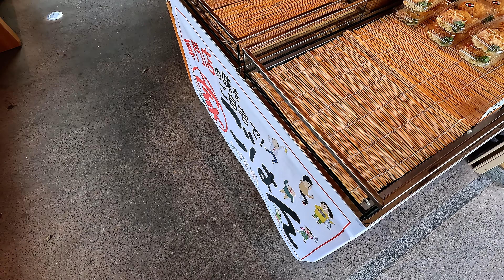Experience Kagoshima City's Cherry Blossom Scene & Painting it! Kagoshima, Japan. Watercolor. 鹿児島花見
Today's journey to art, I'm visiting Kotsuki River's (甲突川) cherry blossom scene. Kotsuki River has a long stretch of cherry blossoms perfect for walks and picnic. Located in Kagoshima City, Japan, the river is near the main train station which is perfect for travelers. It's such a long river, choosing something to paint will be difficult...

Timestamp:
00:00 Start of Tour
03:29 End of Tour - Drawing
03:44 Apply Drawing Gum
04:07 Painting Background
04:50 Remove Drawing Gum
05:15 Paint Blossoms
07:21 End of Painting